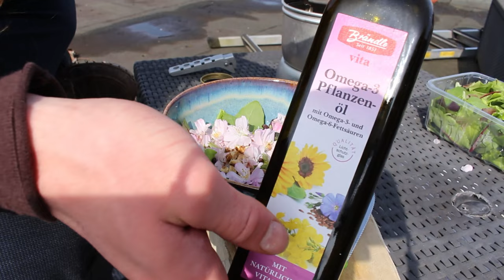Kirschblüten-Zauber: Von der Blüte zum Teller - Entdecke die Wirkungen und die Schönheit!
Tauche ein in die Welt der Kirschblüten mit mir! In diesem Video zeige ich dir, wie ich frische Kirschblüten pflücke und daraus einen köstlichen Salat zubereite. Erfahre mehr über die faszinierenden Wirkungen dieser Blume und lass dich von ihrer Schönheit und ihrem Geschmack verzaubern.

Verpasse nicht die Gelegenheit, die zarten Aromen und die heilenden Eigenschaften der Kirschblüte zu entdecken. Lass uns gemeinsam die Schönheit der Natur feiern und neue kulinarische Horizonte erkunden! 🌸✨